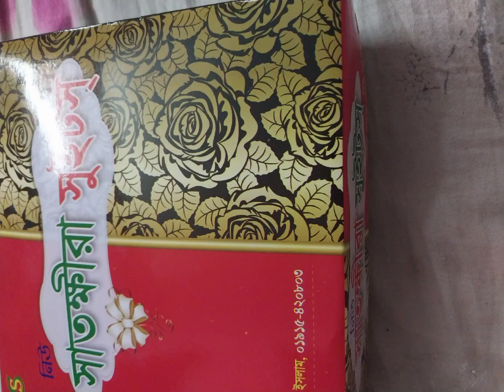ফুল মিস্টি চা ইলিশ মাছ শীতের সবজি আমার মনে হয় সবার পছন্দ,।এই নিয়ে ছোট্ট একটি ব্লগ।